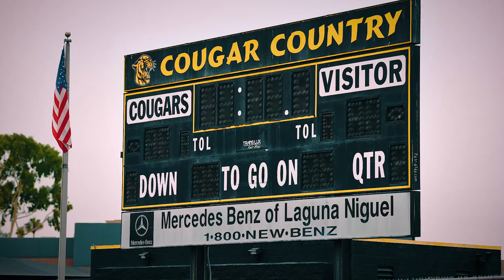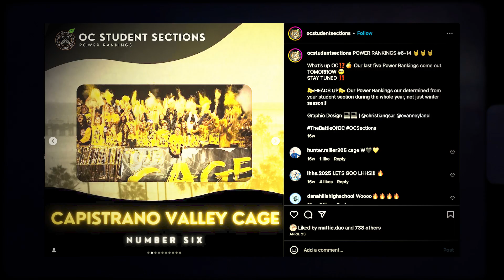CAPISTRANO VALLEY FOOTBALL NIGHTS ANTHEM (CVHS Pregame Video)